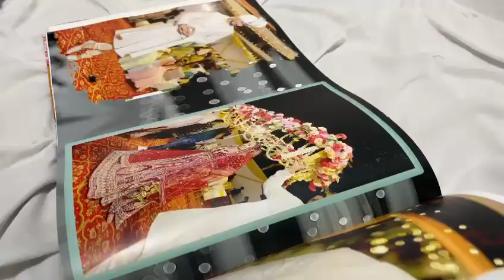Album ✔️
Join us as we capture the magical moments of a beautiful ring ceremony held in a stunning banquet hall. This video showcases the incredible efforts of our dedicated team, whose hard work and meticulous planning made this event truly unforgettable. Special thanks to @coosandeepkumar for his exceptional leadership and coordination, ensuring that every detail was perfectly managed.

From the heartfelt exchanges to the joyous celebrations, our team worked tirelessly to document every special moment. The synergy and professionalism displayed by everyone involved were truly remarkable, turning this ring ceremony into a cherished memory for the couple and their families.

Watch as we bring this enchanting event to life through our lenses, capturing the love, laughter, and happiness that filled the air. Don't miss out on this beautiful journey of love and commitment.